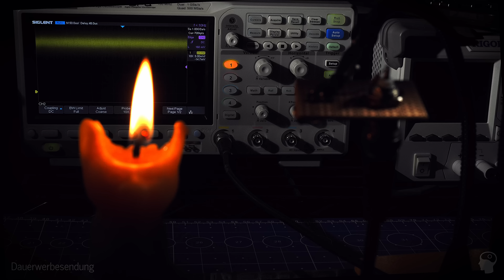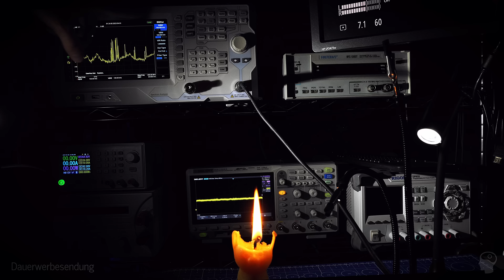Feststoffbrennkörper zur Beleuchtung | Kerze | Blackout | Test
Unabhängig vom Stromnetz leuchten und heizen - wir testen einen exothermen Leuchtkörper.

🔺Links auf mein Labor- und sonstiges Gerät  (Werbung)

👉 Ich kann xyz nicht bedienen, ruf mich bitte mal zurück!
👉 Ich weiß nicht, was ich für ein xyz kaufen soll - berate mich!
🔺Nein.
👉 Das heißt nicht Glühirbne, Schraubenzieher, Schieblehre, Duspol, Batterie...
🔺Siehe "Alle Videos auch auf Odysee" oben. Alternativ hilft "YT Premium".
🔺 Dann kauf da nicht und stelle bitte sicher, dass bei Deiner Alternative die Lieferkette nur von regenbogenfurzenden Einhörnern bestritten wird.